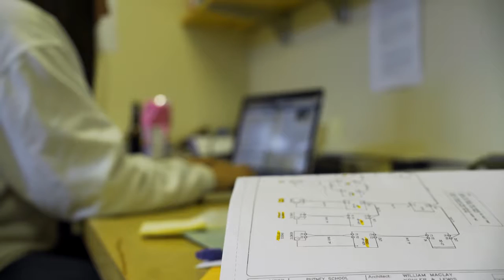The Center for Teaching & Learning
The Putney School recognizes that all students learn differently. We have students with a variety of learning styles in every classroom and we do not treat those with diagnosed learning differences as “other.”

Located in the center of campus, the Center for Teaching and Learning (CTL) serves as a resource for all students who want to maximize their learning. The CTL offers structured and comprehensive academic support in the form of executive function coaching, study skills instruction, and content area tutorials.